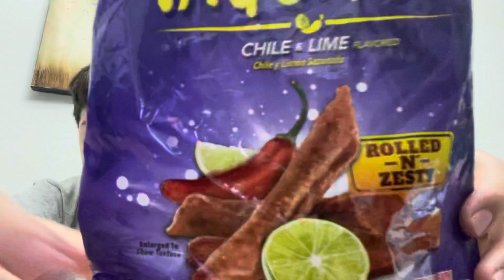Will Takis stay ￼superior￼ to two other chips ?